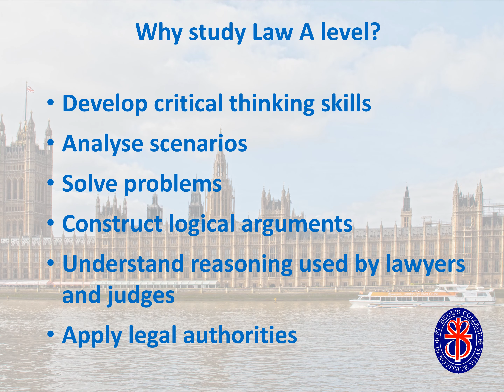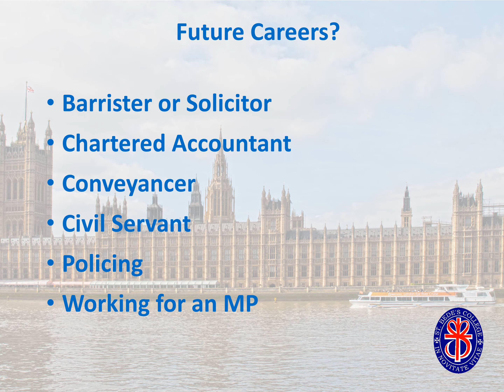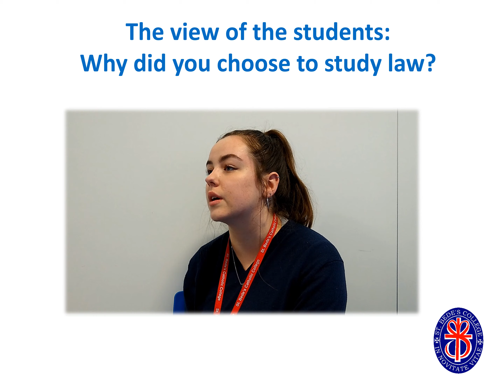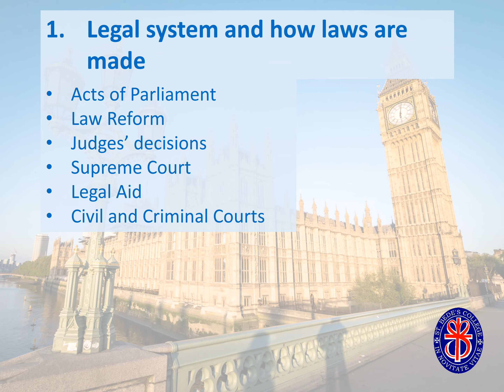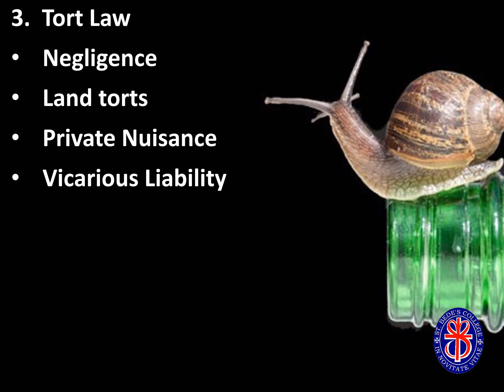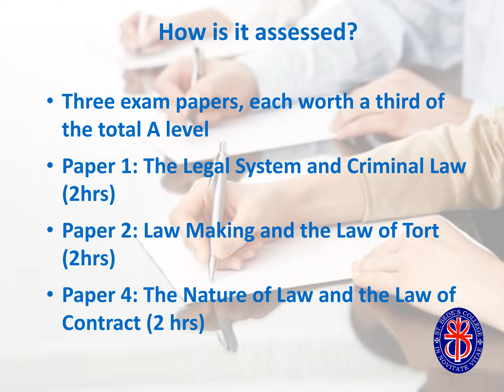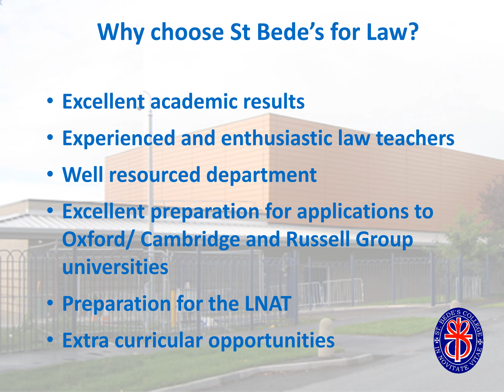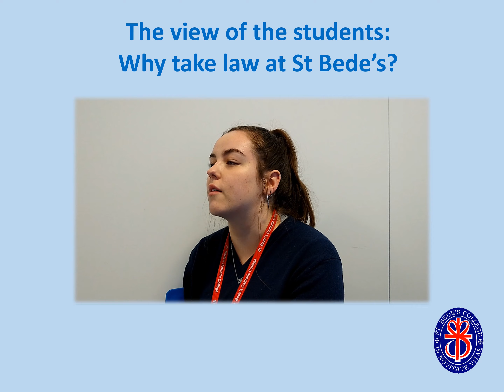Sixth Form Virtual Open Evening - Law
Welcome to Law at St. Bede's Catholic College
October 2020